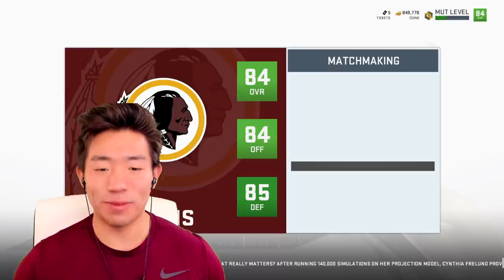SMALLEST PLAYER TEAM! GREATEST RUN EVER! Madden 19 Ultimate Team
We get the Smallest Players in the NFL and also some of the most notable smallest players and see how they do! We also get one of the greatest runs ever!